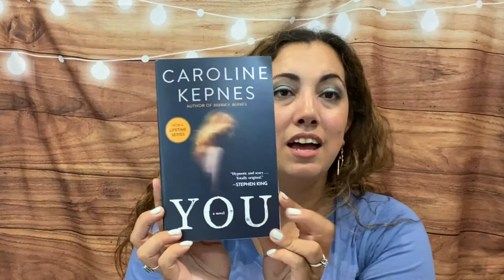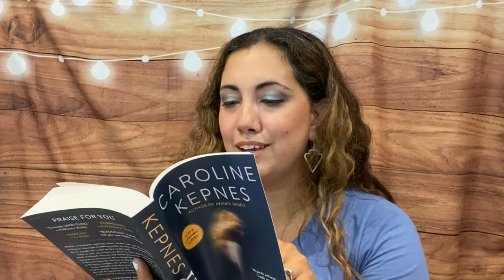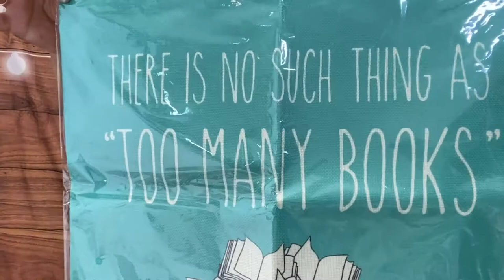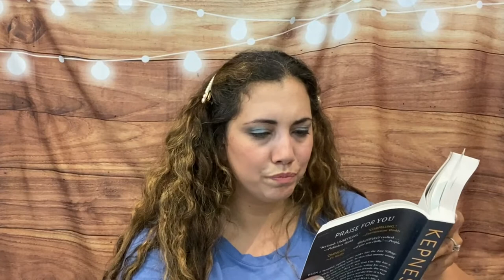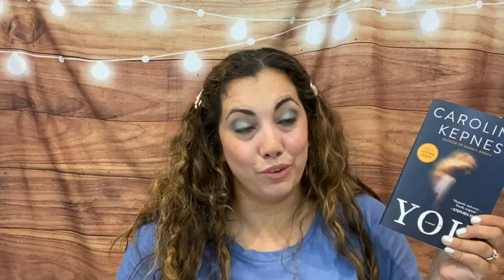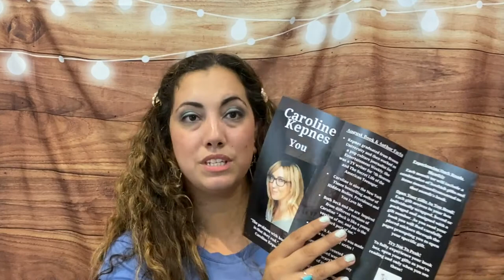DOWN THE RABBIT HOLE BOOX SUBSCRIPTION BOX UNBOXING | august 2021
BEAUTY BOXES:
Nail Shack
lucia 20

BOOK BOXES
Unplugged Book Box

JEWELRY
* Mint Mongoose – Get $5 off:

Little justice leaders

Quaint Box